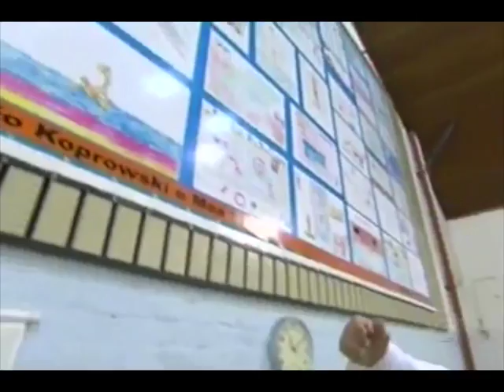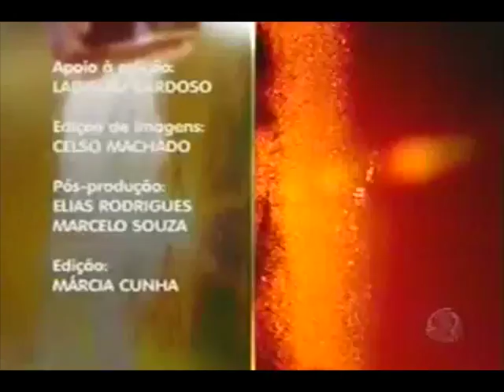Poder da água. Documentário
Sessões de Halliwick